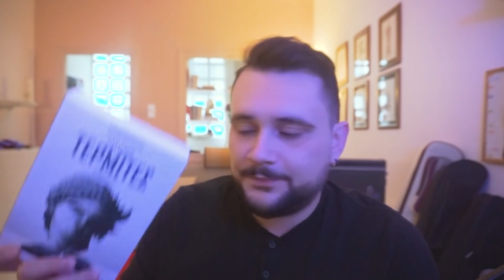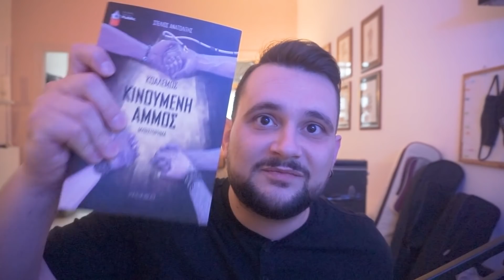Το political correctness δεν έχει μεριές - Irregular Joke #4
Σε αυτό το βίντεο συζητάμε για δύο περιστατικά όπου η ανάγκη για λογοκρισία προερχόταν από δύο διαφορετικές πλευρές. Το political correctness δεν είναι ένα και δεν είναι απαραίτητα καλό ή κακό.

Όλοι οι χώροι έχουν κανονισμούς για τον δημόσιο λόγο και κάποιοι ίσως χρειάζονται περισσότερους άλλοι ίσως λιγότερους.